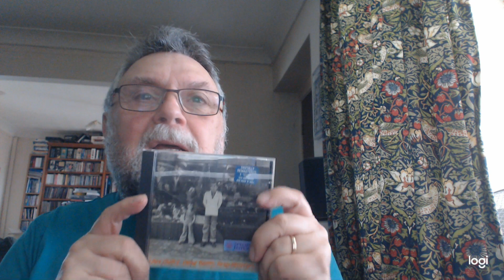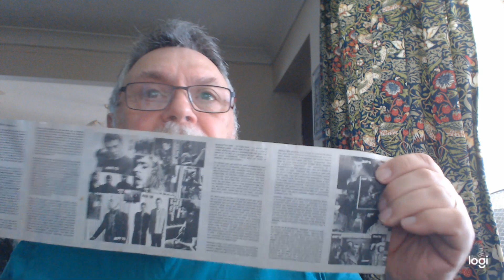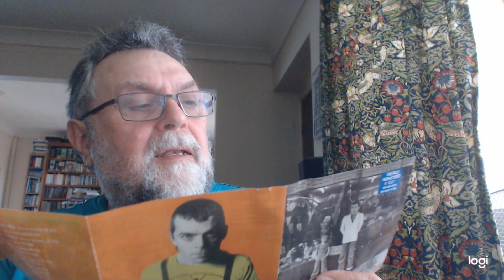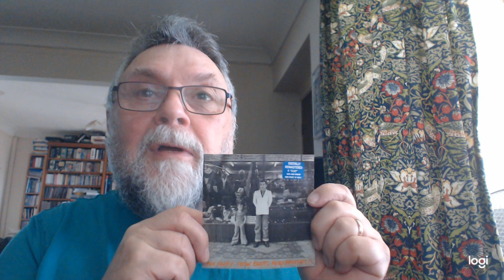IAN DURY NEW BOOTS AND PANTIES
Ian Dury New Boots and Panties. His  landmark album. My  Schoolboy  error   Lecturer  Peter  Blake NOT  Peter  Frame  .  Probably  me  trying to  suppress  the  cough !  To  quote  Rag And Bone man "I'm Only human" on a  good  day. lol